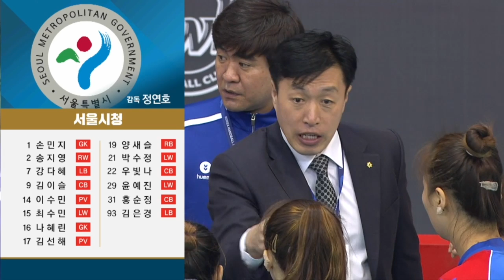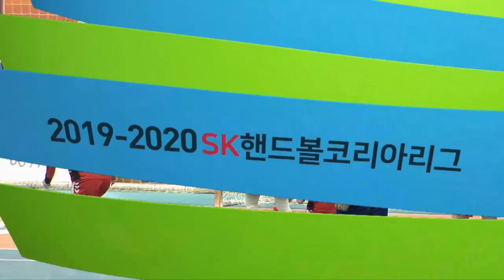[2019-2020 SK핸드볼코리아리그] 경남개발공사 vs 서울시청 200208